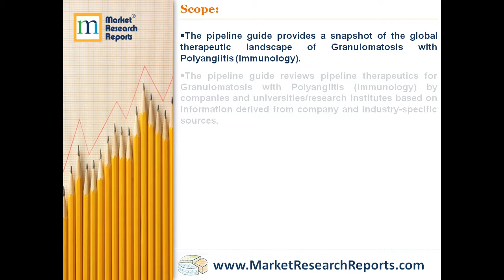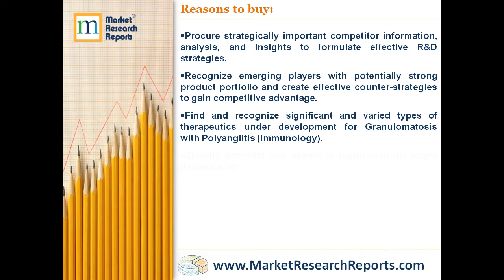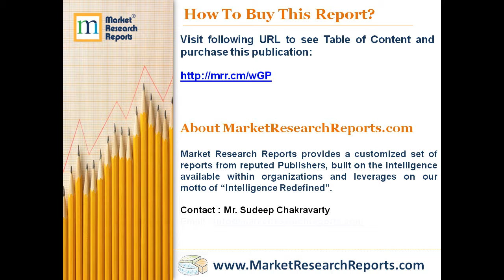Granulomatosis with Polyangiitis (Wegener's Granulomatosis) - Pipeline Review, H2 2018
MarketResearchReports.com has announced the addition of “Granulomatosis with Polyangiitis (Wegener's Granulomatosis) - Pipeline Review, H2 2018” research report to their offering.